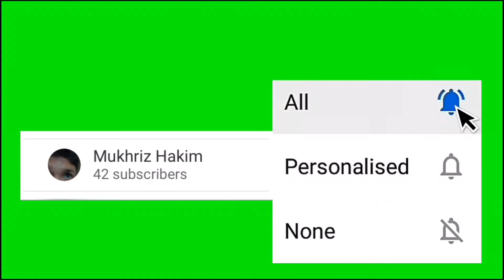Planting Sansevieria (Snake plant) in a pot | Easy method | Indoor plants for Oxygen supply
Snake plants or it’s Scientific names Dracaena trifasciata help to filter indoor air. What's unique about this particular plant is that it's one of the few plants that can convert carbon dioxide (CO2) into oxygen at night. This quality makes it an ideal plant for bedroom decor as it can help regulate healthy airflow.